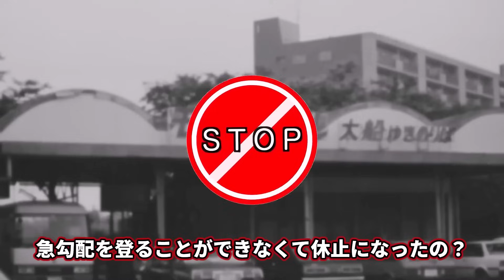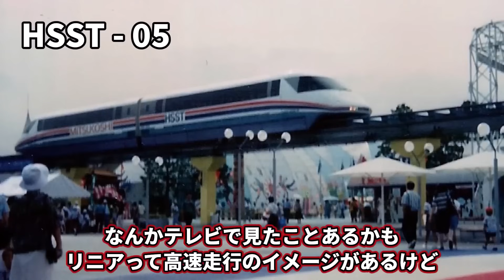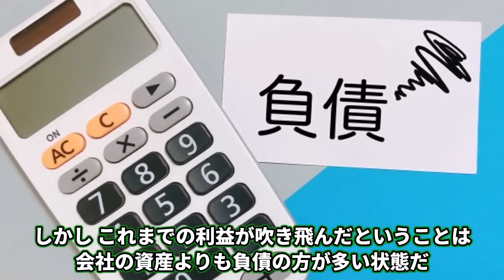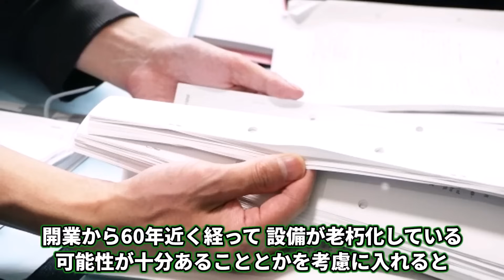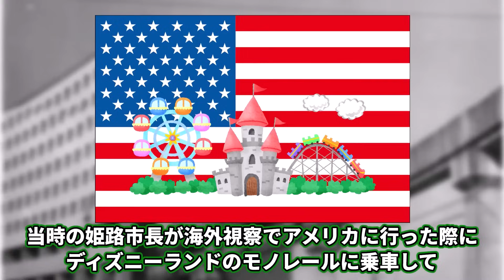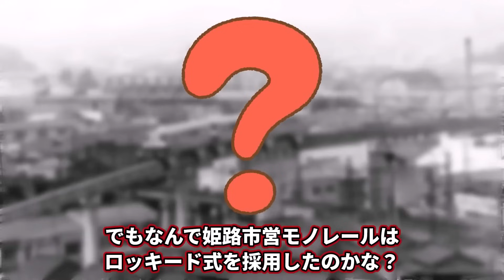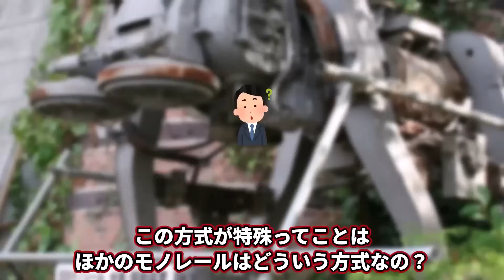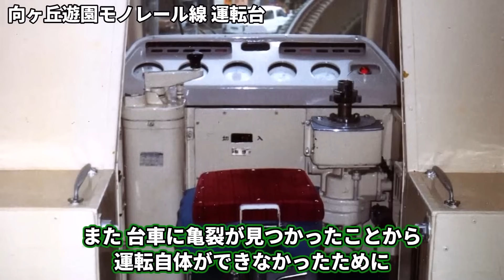悲惨すぎる末路をたどったモノレールをまとめてみた【ゆっくり解説】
この動画は総集編です！